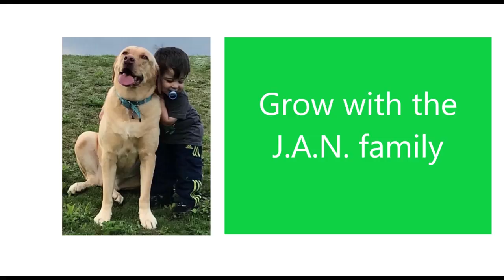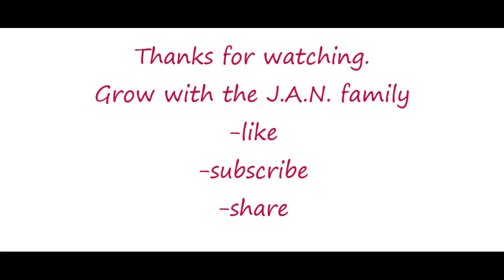KARGIL TRIBUTE TO INDIAN ARMY / 20 YEARS VIJAY DIWAS / AMERICANS REACTION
As requested, this is our reaction to Kargil 20 years song, this happened 20 years ago but felt fresh with this song. Thanks for the recommendation.